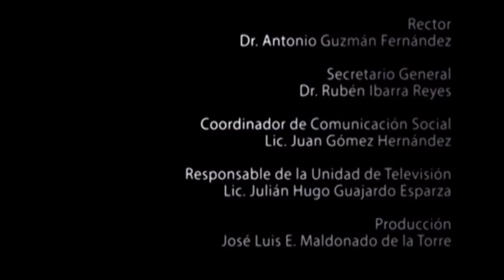Certezas & Paradojas Capítulo 32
Charla con el Dr. Jorge Flores Troncoso sobre proyectos de gran importancia a nivel nacional que están a su cargo en Ingeniería Eléctrica